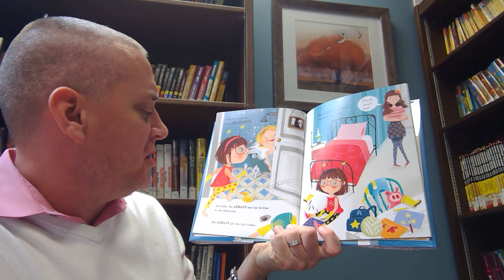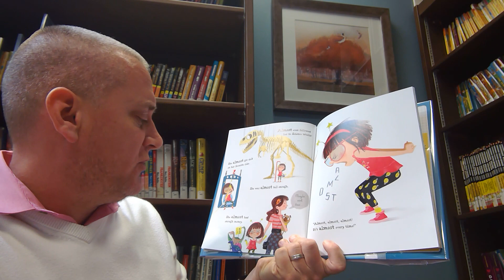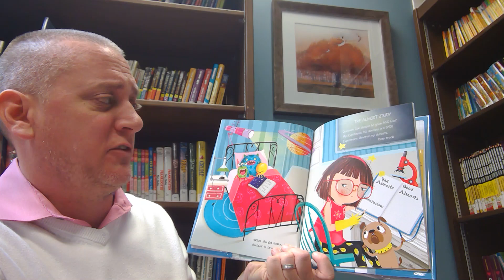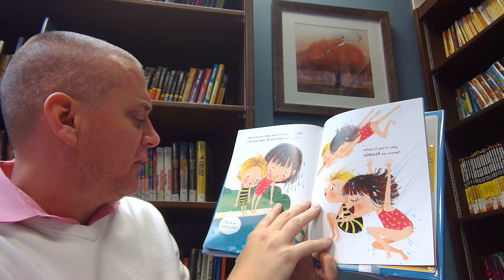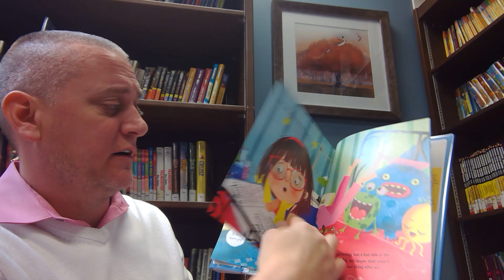Mr. Lohn Reads A Bad Case Of the Almosts